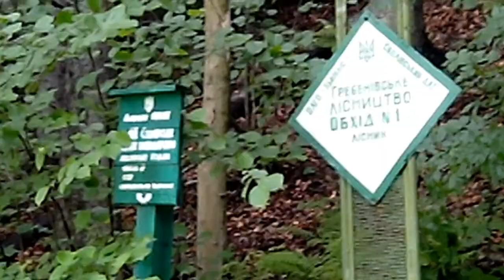Карпаты Сколе Гребенів База Отдыха в горах Karpaty Ukraine Tourist Way 2013